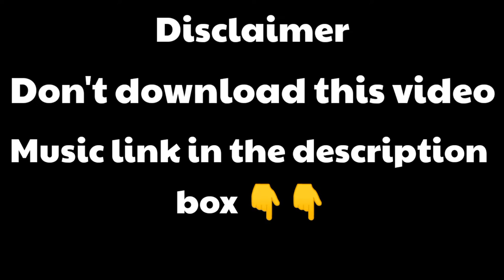INOSSI - Moments (Vlog No Copyright Music)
chapters:
0:00 || Disclaimer
0:10 || Music